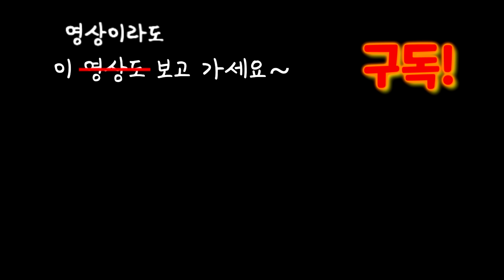요즘 영상이 뜸한 이유...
다들 힘내세요!
그리고 저도..